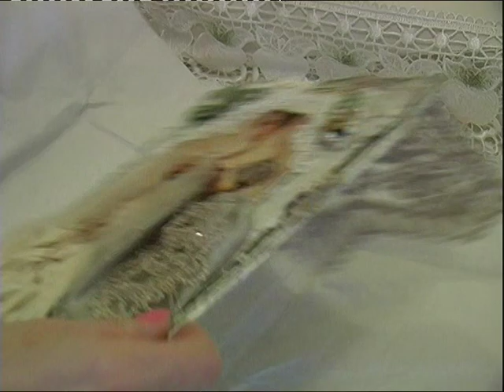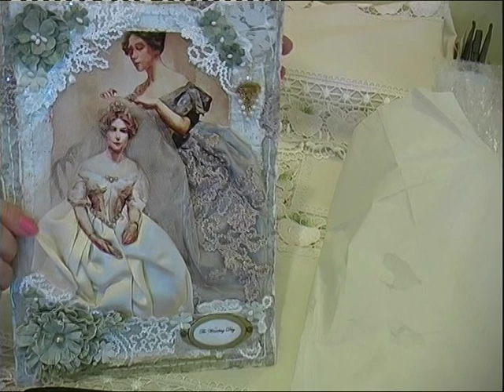CHALLENGE ENTRY No.4 - SANDRA ANDERSON